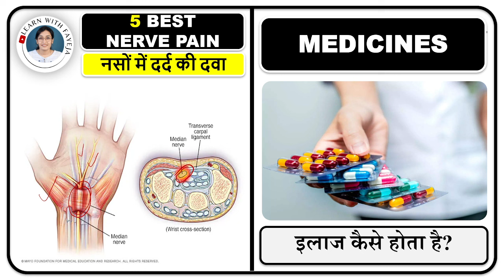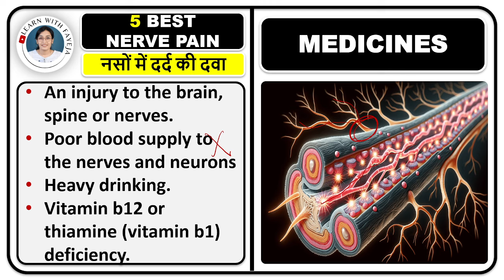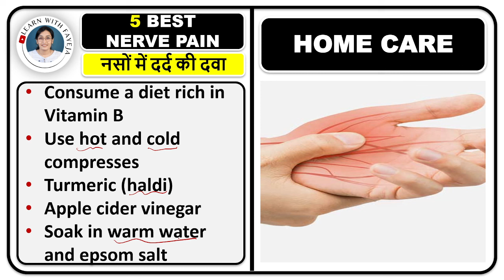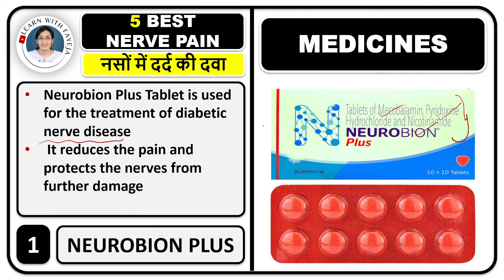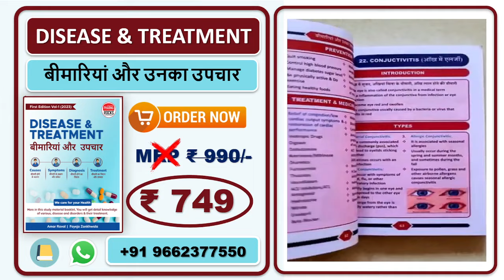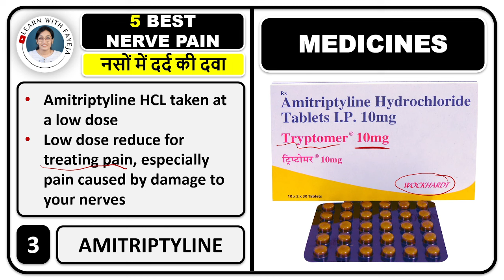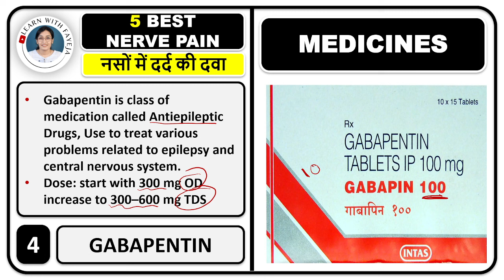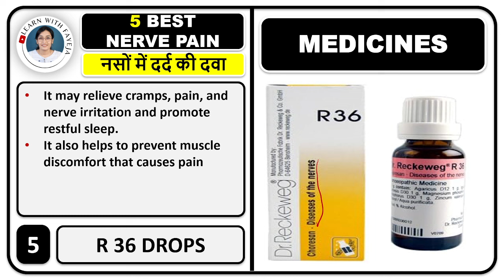5 सबसे अच्छी नसों में दर्द की दवा, नर्व पेन की दवा, NERVE PAIN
FAYEJA MAM
B.PHARM, M.PHARM
PHD SCHOLAR
ASSISTANT PROFESSOR

5 सबसे अच्छी नसों में दर्द की दवा,
नर्व पेन की दवा,
सुई चुभने जैसा एहसास होना,
तीव्र दर्द या जलन,
झनझनाहट महसूस होना,
सोने में या आराम करने में कठिनाई,
साइटिका नसों में होने वाला दर्द,
पेरिफेरल (परिधीय) न्यूरोपैथी,
नसों में असहनीय दर्द,
Pregabaline,
Amitriptyline,
Gabapentin,
Neurobion plus,

Pregabaline Dose,
Amitriptyline Dose,
Gabapentin Dose,
Neurobion Dose,